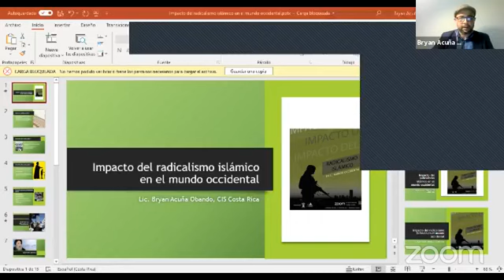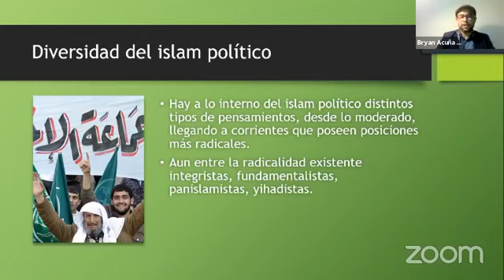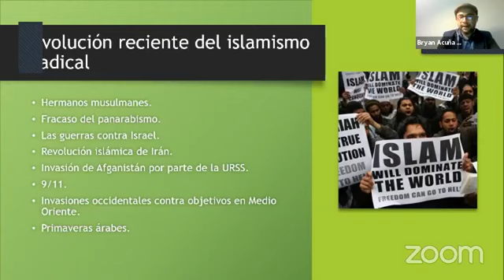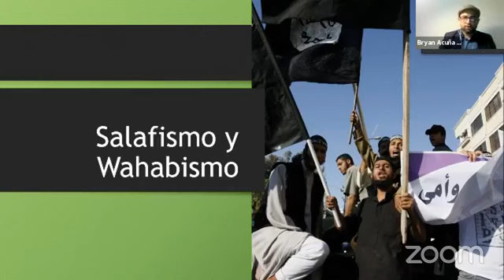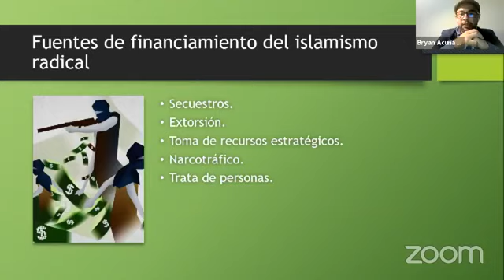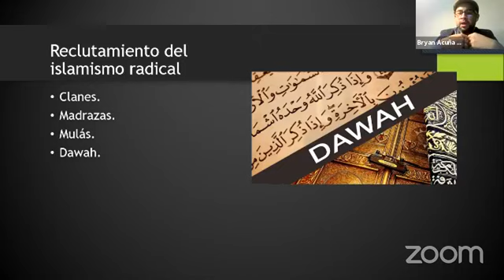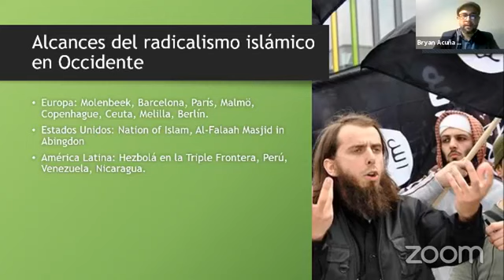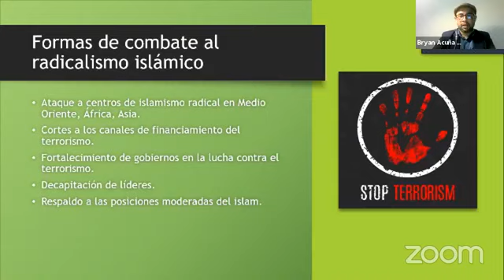El impacto del radicalismo islámico en Occidente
Expositor Lic. Bryan Acuña